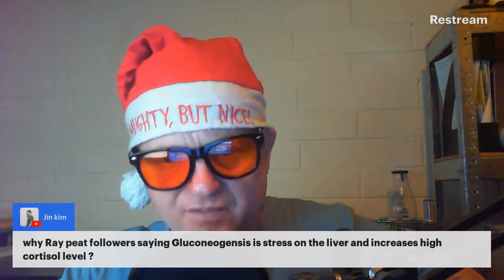Does gluconeogenesis raise cortisol?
This is a fan made channel, for any questions please visit Harry's channel directly.